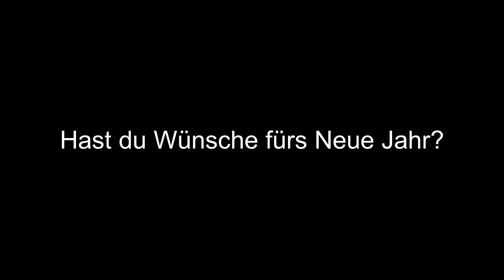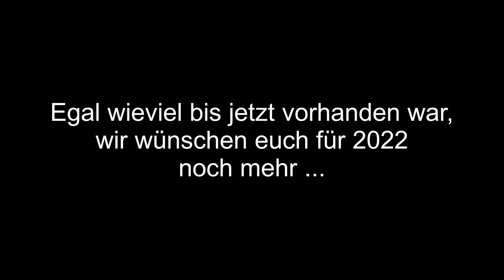Gesegnetes Jahr 2022!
Egal wie viel bis jetzt vorhanden war, wir wünschen euch für 2022 noch mehr Dankbarkeit, Großzügigkeit, Barmherzigkeit und vor allem: Zeit mit Gott!